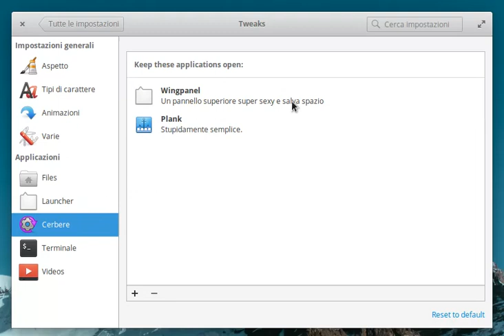elementary Tweaks su elementary OS "Loki"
Per sapere come installare elementary Tweaks su elementary OS "Loki" date uno sguardo alla mia guida -